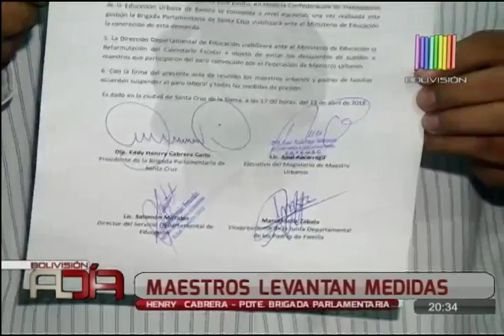Maestros levantan medidas de protesta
Luego de que firmaran un acta con la Dirección Departamental de Educación y con parlamentarios, los profesores levantaron todas las medidas de movilización que mantenían